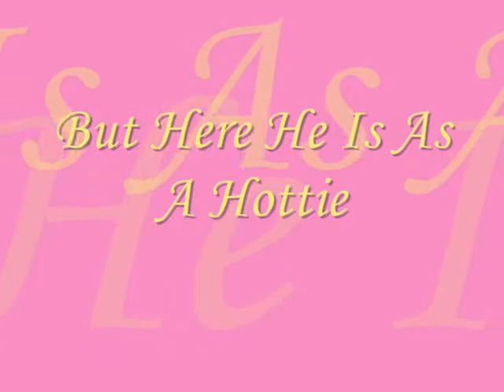Thomas Sangster(Cute and Hot)